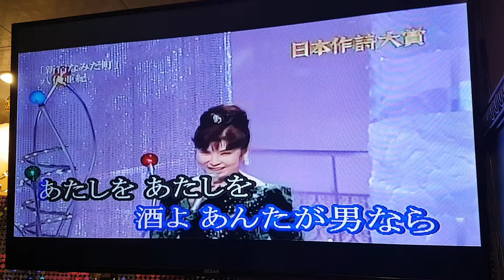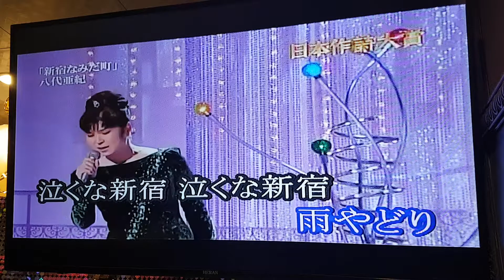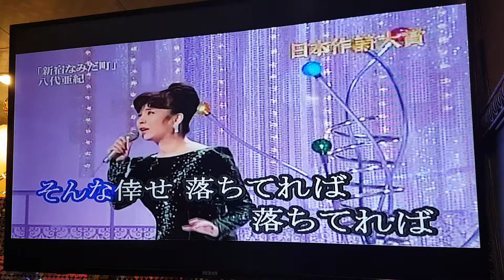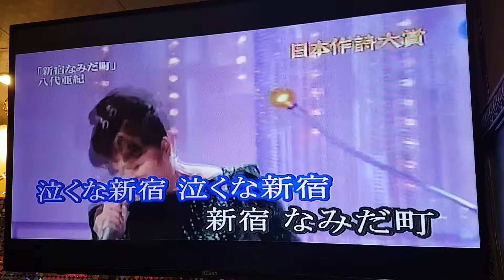新宿なみだ町 八代亞紀 cover 謝麗菁